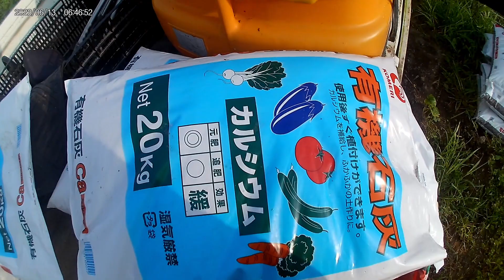#909 【高祖Ⅰ】きゅうり畝準備 2023年6月13日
【高祖Ⅰ】きゅうり《２回目》畝準備です。
定植期を過ぎたキュウリの苗が約２００本。【ハウス】で定植を待ちわびています。《１回目》のキュウリは、強風にさらされ半部以上が折れたり千切れたりしてしまいました。先日、草からようやく救出しました。
これから田んぼがが忙しくなる前に、集中して定植していきます。